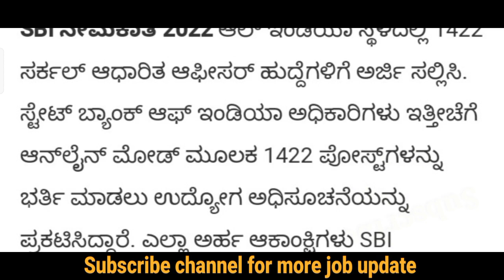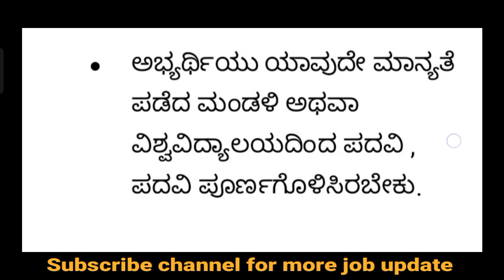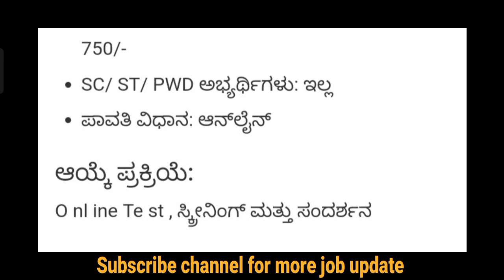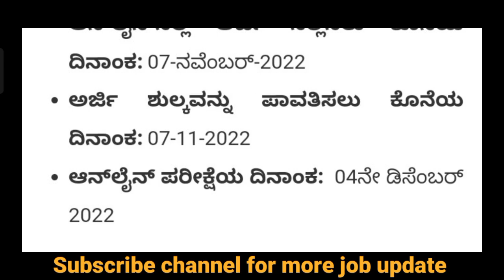SBI Recruitment 2022 | SBI Circle Based Officer Vacancy 2022 | 1422 Posts | SBI Bank Vacancy 2022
(Opens in system/laptop only)

sbi circle based officer recruitment 2022
sbi circle based officer online form 2022
sbi circle based officer
circle based officer
sbi cbo recruitment 2022
sbi recruitment 2022
sbi cbo recruitment
sbi cbo notification 2022
sbi circle based officer notice 2022
sbi circle based officer exam pattern 2022
sbi circle based officer notification 2022
sbi cbo 2022 notification
karnataka state police recruitment
latest govt jobs 2022 in kannada
govt job notification in Kannada
Karnataka govt jobs recruitment 2022
upcoming Karnataka govt jobs 2022
Karnataka recruitment 2022
ksp recruitment
hoysala jobs